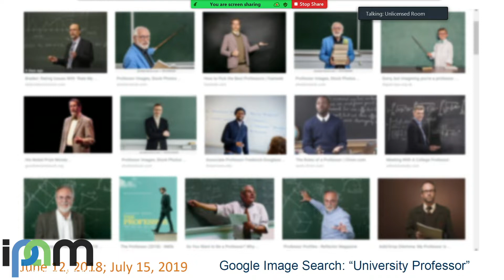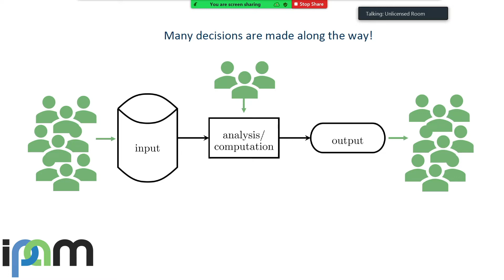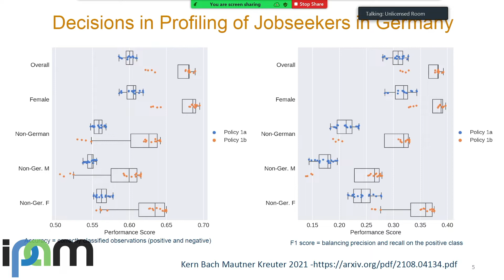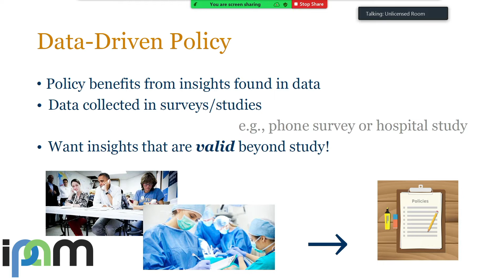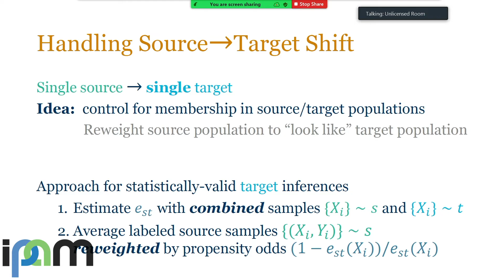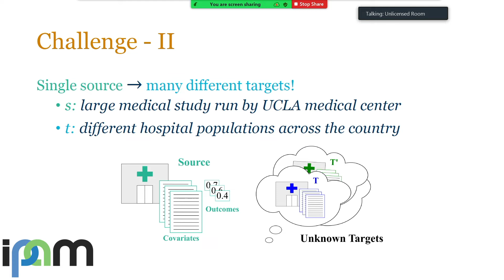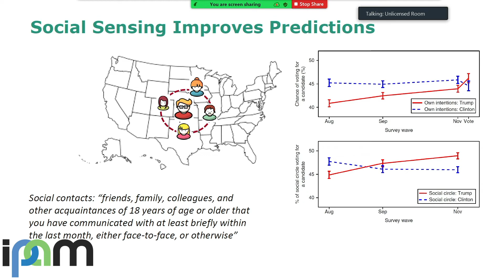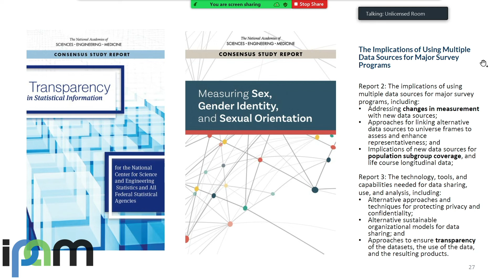Frauke Kreuter - Universal Adaptability, Methodological Approach to Intersectionality, Heterogeneity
Recorded 19 July 2022. Frauke Kreuter of the University of Maryland presents "Who Decides Who Counts? Universal Adaptability and other Methodological Approaches to Capture Intersectionality and Effect Heterogeneity" at IPAM's Who Counts? Sex and Gender Bias in Data workshop.